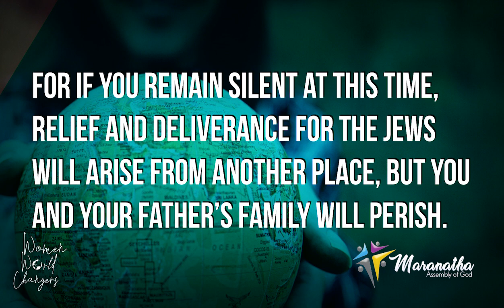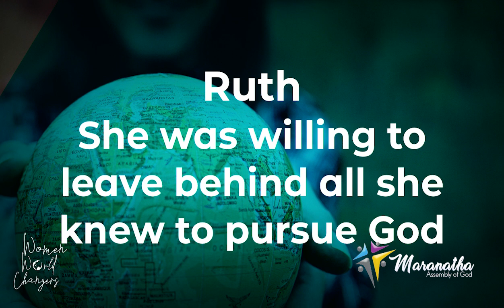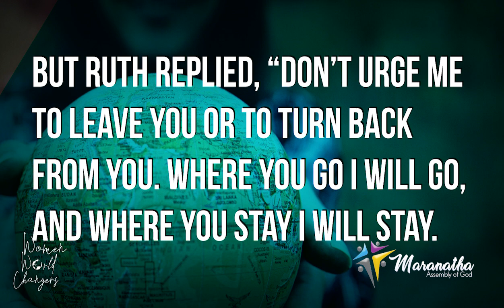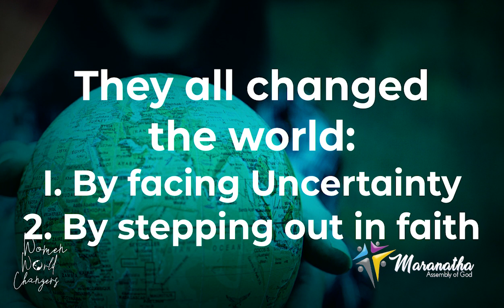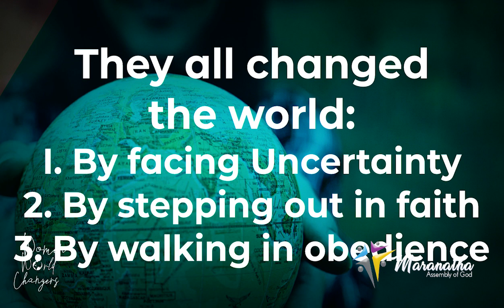Women World Changers 5-12-19 _Pastor Debby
Join us for this Mother's Day service and learn how women of the Bible helped shape our world